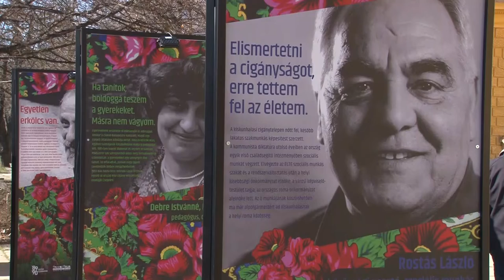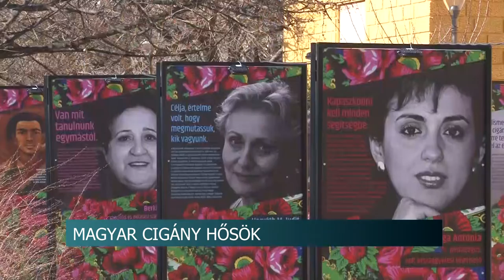Magyar cigány hősök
A Tolna Megyei Roma Nemzetiségi Önkormányzat tagjai a rendőrség képviselőivel együtt nézték meg a roma hősökről szóló kiállítást, Szekszárdon. A tárlat azokat a roma származású embereket mutatja be, akik sokat tettek Magyarország kulturális fejlődéséért, vagy életüket áldozták a szabadságért. A megjelentek egyetértettek abban, fontos, hogy a nehéz sorsú gyerekek előtt pozitív példa legyen.